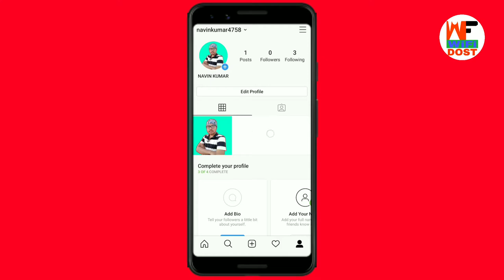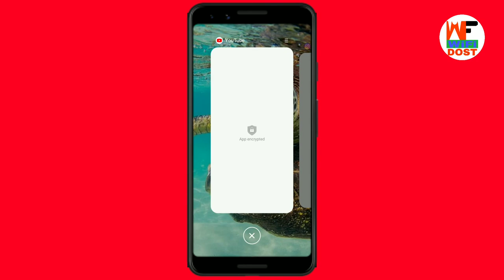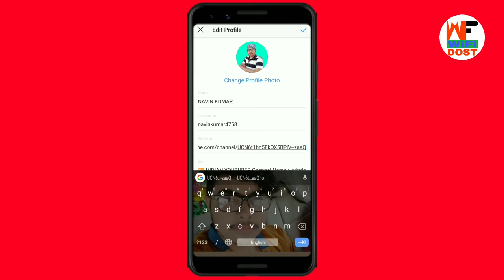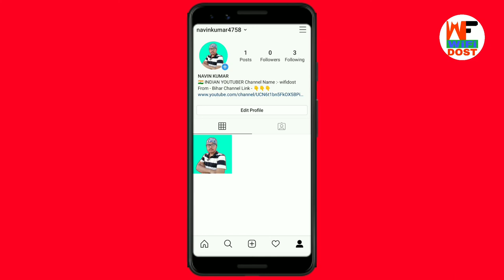Instagram me page kaise banaye | How to create instagram page | How to make page on Instagram